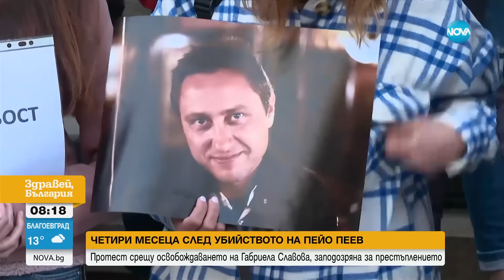Сестрата на Пейо Пеев: Тъгата е неописуема - Здравей, България (09.05.2024)